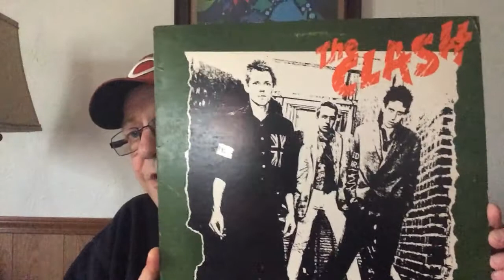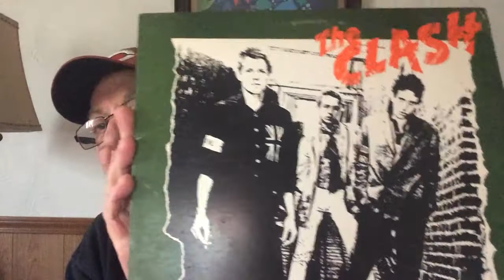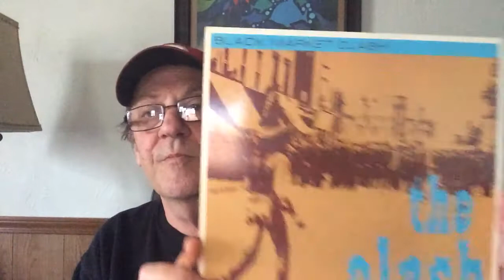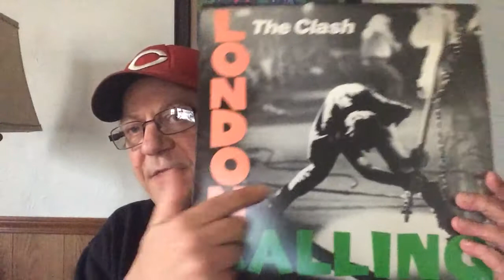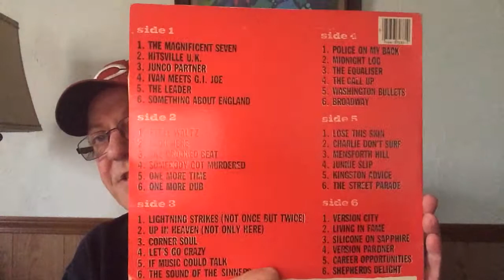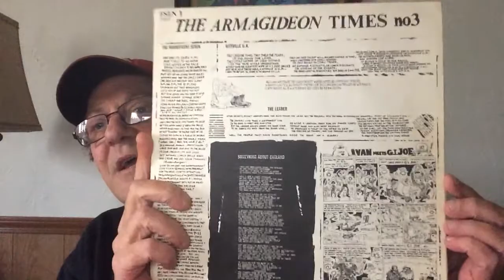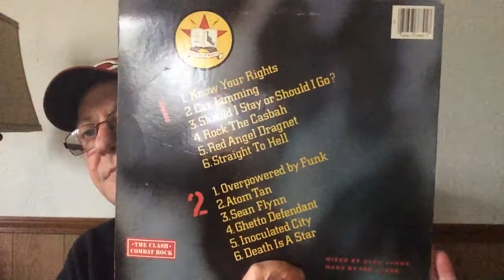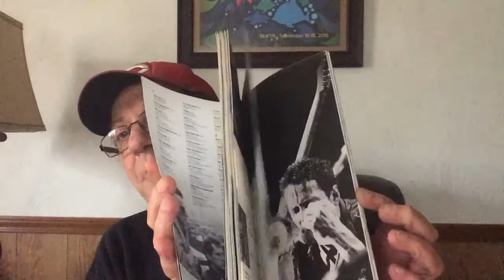The Clash (vinyl collection)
The Clash recordings on vinyl